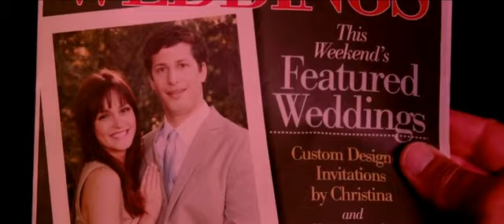Este é o Meu Garoto - Trailer 2 - Filme 2012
A estreia acontece em 31 de Agosto, no Brasil.
A comédia 'Este é o Meu Garoto' ('That's My Boy'), que já teve os títulos 'I Hate You Dad' e 'Donny's Son', ganhou um novo trailer e seu primeiro cartaz.

Adam Sandler ('Esposa de Mentirinha') e Andy Samberg ('Hot Rod') vivem pai e filho.

O longa é centrado no conturbado relacionamento de pai e filho. Após quase se casar com a própria mãe, o pai decide se aposentar e ir morar na casa do filho, nas vésperas do casamento do jovem, e começa a encrencar com sua futura nora (Leighton Meester).